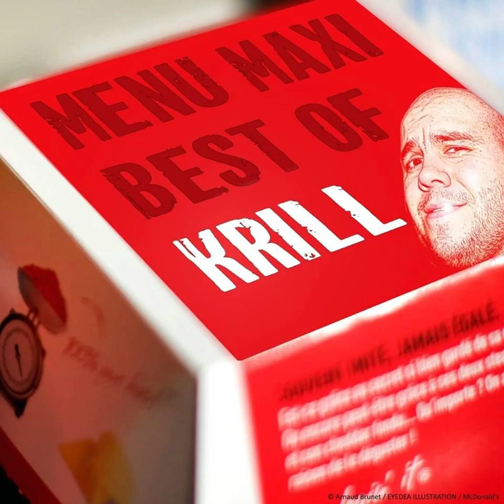Boris Krillinov - Le jus des agrumes ft TP